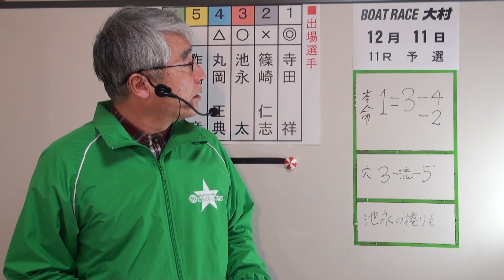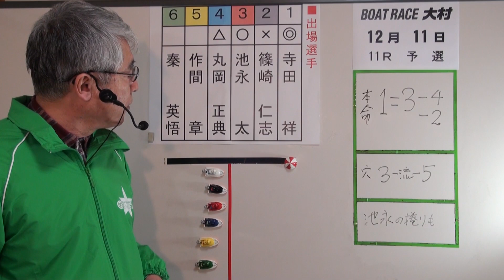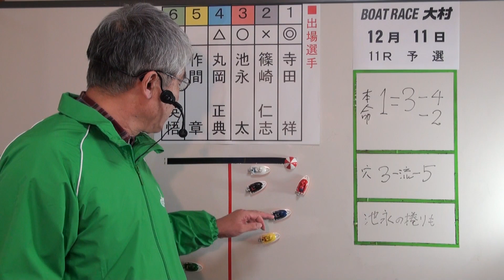12/11 G2第19回モーターボート誕生祭 11R予選展望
12/11 G2第19回モーターボート誕生祭　11R予選展望